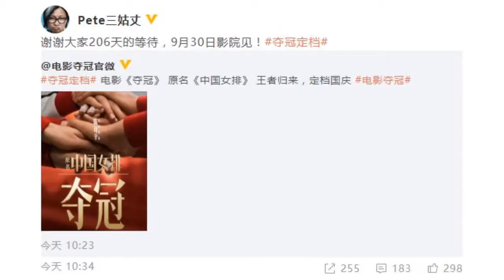导演陈可辛谈夺冠定档，这部戏值得看吗？